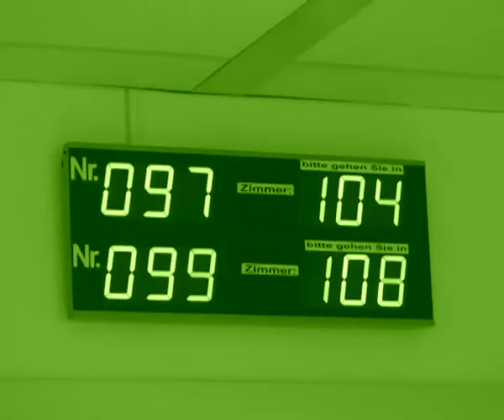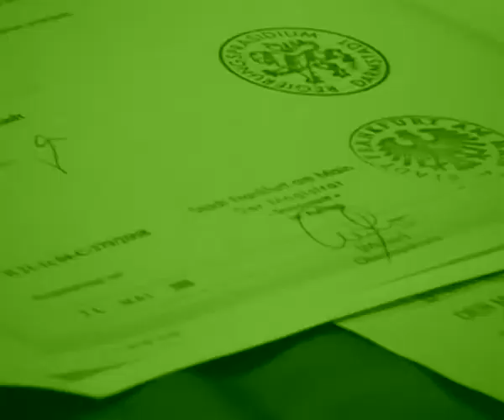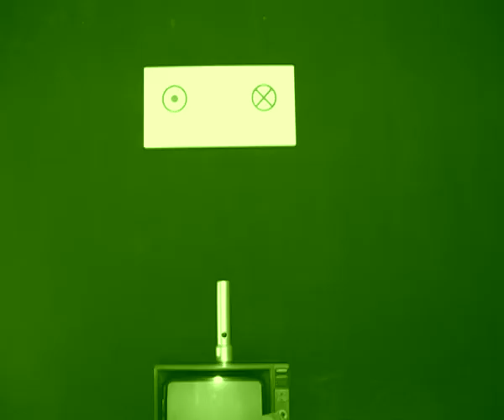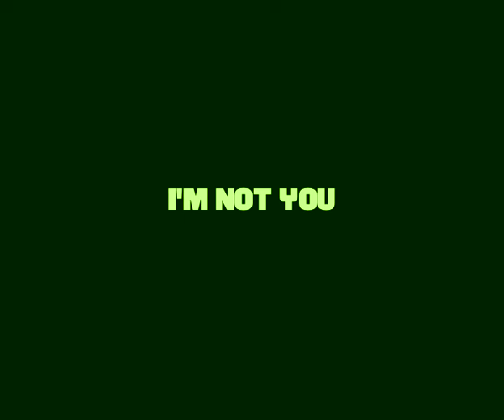IamNOTyou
von/mit Vládmir Combre de Sena, 2009